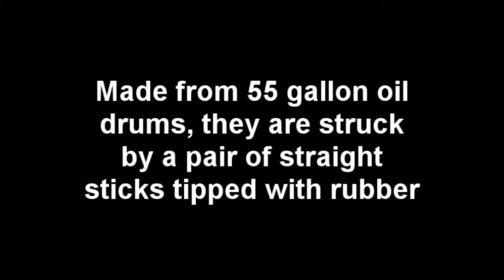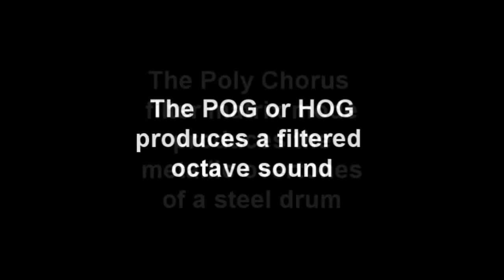Electro Harmonix Effectology, Vol20 'The Caribbean Steel Drum Effect' By Bill Ruppert